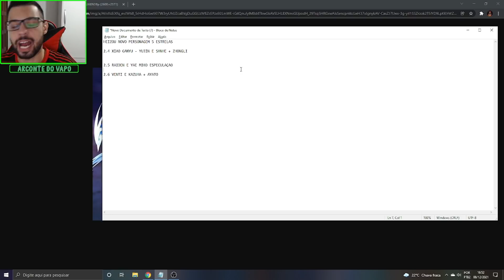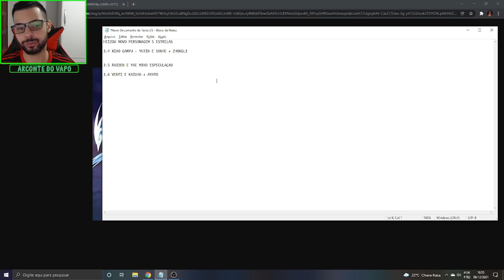NOVO PERSONAGEM 5 ESTRELAS!! MAIS NOVIDADES DOS BANNERS!! GENSHIN IMPACT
Memória Ram: 2 Pente Kingston Hyperx Fury Ddr4 8gb (16gb) 2400 Mhz Black
Placa de Vídeo: GeForce RTX 2060 OC 6GB GALAX
HD: 1 TB
Fonte: Thermaltake 600W 80 Plus White Smart Series